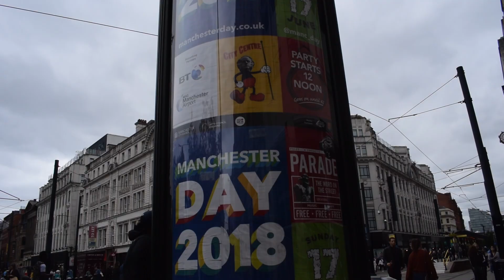Two sides of Manchester Day 2018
The Meteor heard from attendees of Manchester Day 2018 as well as the city's growing homeless community to get their take on the festival.